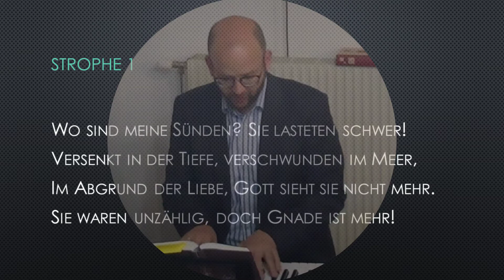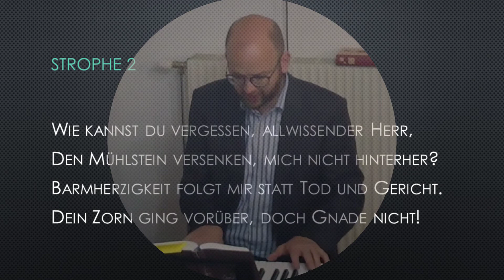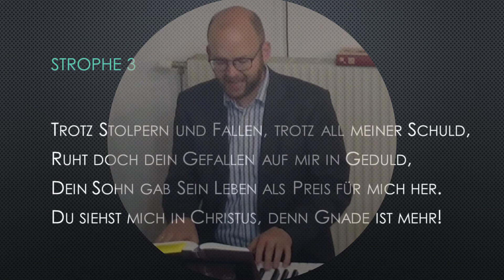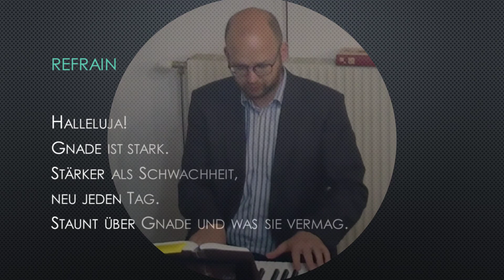Gnade ist mehr (His mercy is more auf Deutsch/German) - Gemeindegesang der ERKWB Graz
Gemeindegesang im Gottesdienst am 7.6.2020 in der Evangelisch-Reformierten Kirche Westminster Bekenntnisses in Graz

His mercy is more (Matt Pappa, Matt Boswell)
German/Deutsch: Gnade ist mehr (Andreas Fett)

Congregational Singing, Gemeindesang, Gemeindegesang, Samenzang